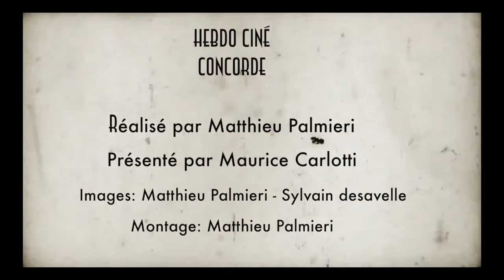Hebdo Ciné Concorde #5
Sorties du 5 novembre: Interstellar, Gone Girl, et Balade entre les tombes.